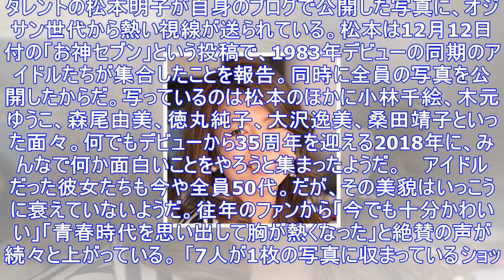森尾由美、桑田靖子ら83年デビュー美女“集結写真”に「全員イケる」の声続々！ | アサ芸プラス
タレントの松本明子が自身のブログで公開した写真に、オジサン世代から熱い視線が送られている。松本は12月12日付の「お神セブン」という投稿で、1983年デビューの同期のアイドルたちが集合したことを報告。...